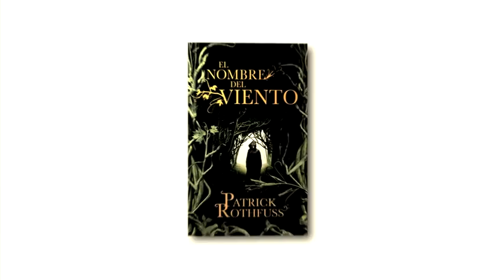El nombre del viento (The Name of the Wind), de Patrick Rothfuss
LA HISTORIA DE UN MUCHACHO QUE QUISO VENGAR LA MUERTE DE SUS PADRES, CONOCER LOS SECRETOS DE LA MAGIA Y APRENDER EL NOMBRE DEL VIENTO.

Kvothe es un personaje legendario, el héroe y el villano de miles de historias que corren entre la gente. Todos le dan por muerto, cuando en realidad vive con un nombre falso en una posada apartada y humilde. Una noche un viajero le reconoce y le suplica que le revele su historia. Pero habrá mucho que contar, le llevará tres días. Este es el primero.

El miércoles 29 de julio a las 18h Patrick Rothfuss chateará con los lectores El turno de preguntas se abrirá 2 horas antes: ¿os animáis?